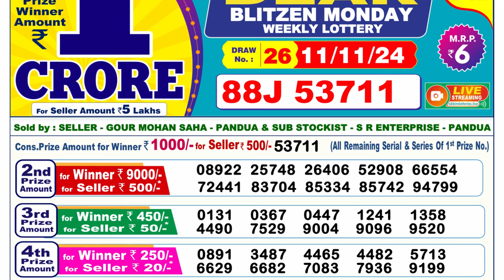🔴LIVE Sikkim Lottery Result Today 6PM (11-11-2024); Dear Blitzen Monday